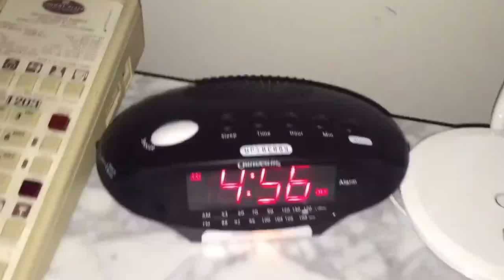Skye Claire - Radio Tour P.II (Recap)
Skye Claire makes a few stops on her radio tour.